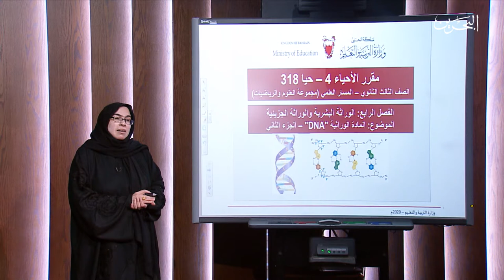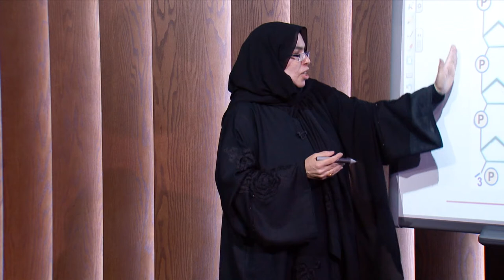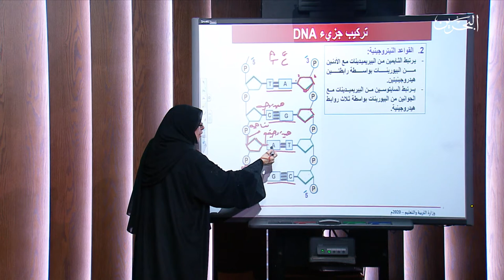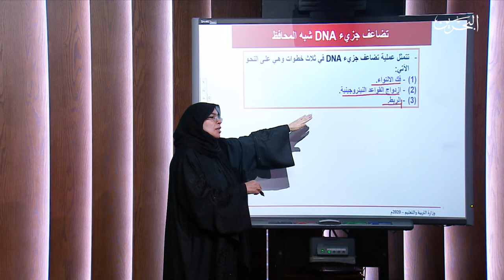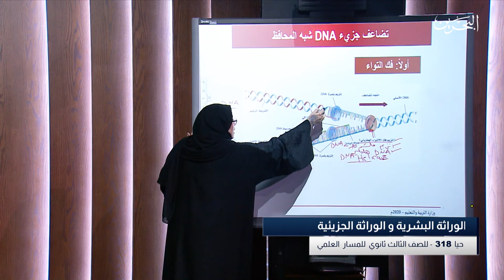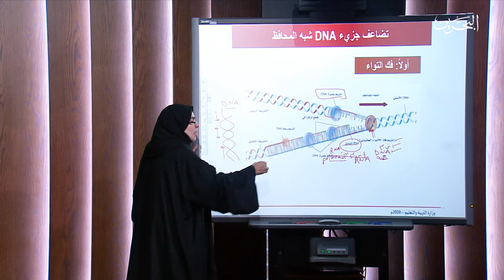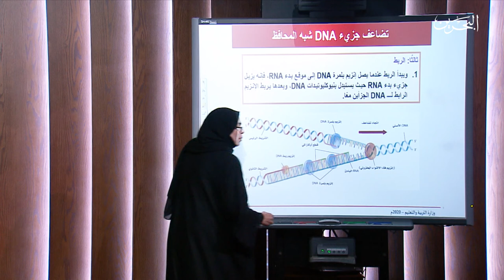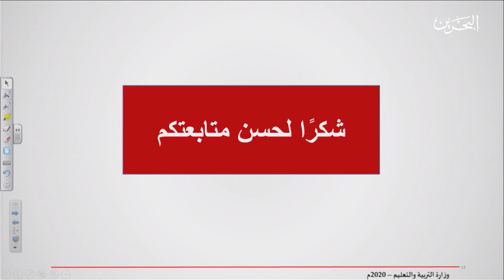حيا 318 | 27-4-2020